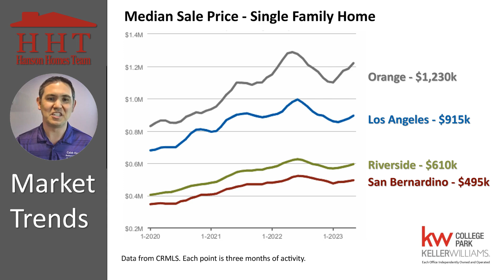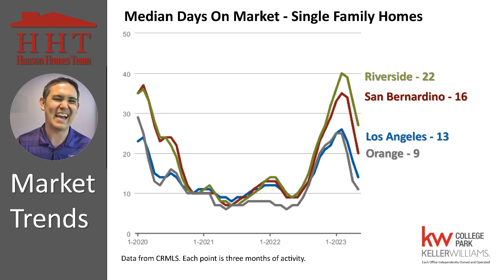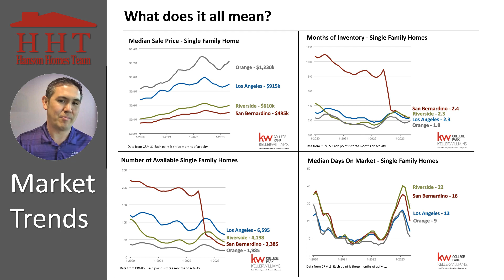Southern California Housing Market Trends Update July 2023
What's happening in the SoCal housing market overall? Check out the trends in Los Angeles County, San Bernardino County, Riverside County, and Orange County to find out where the Southern California real estate market is headed.